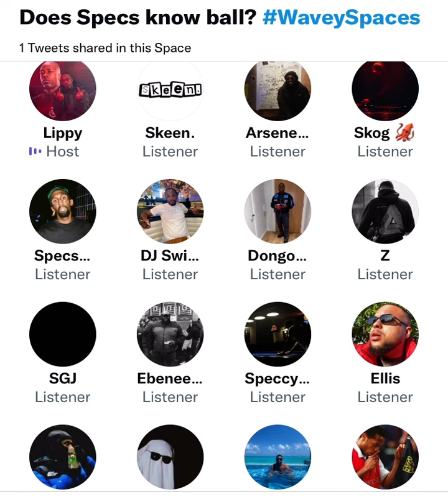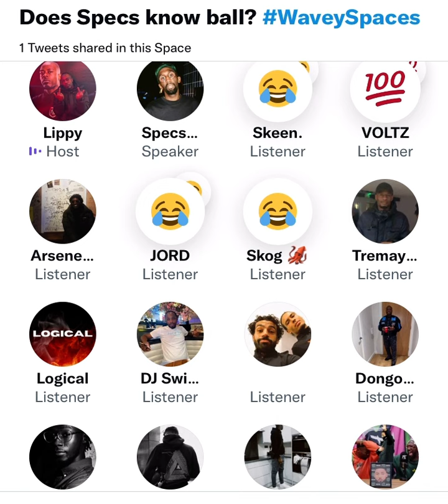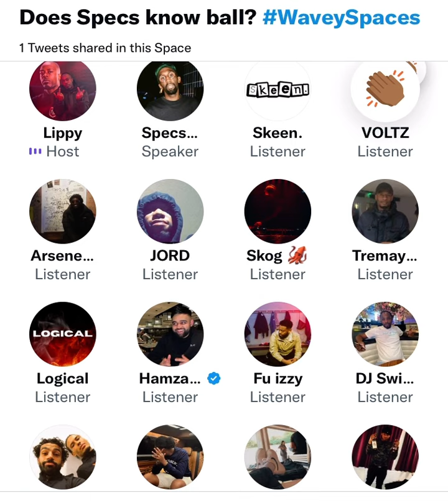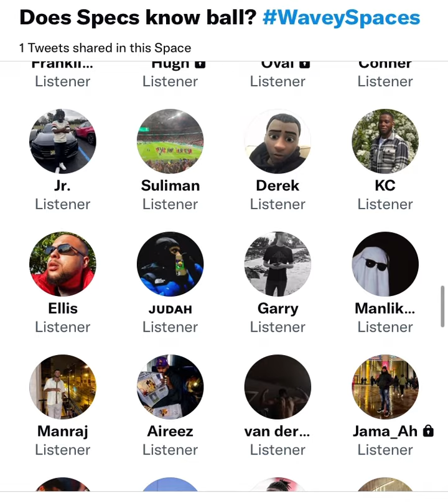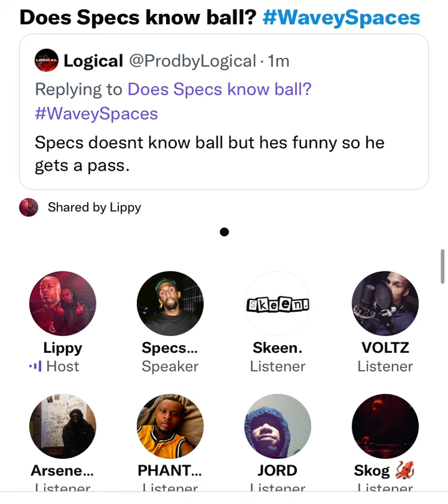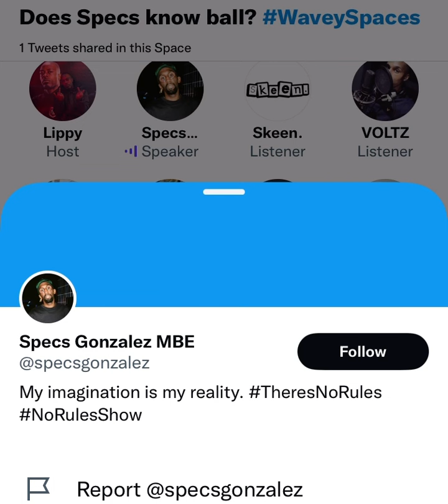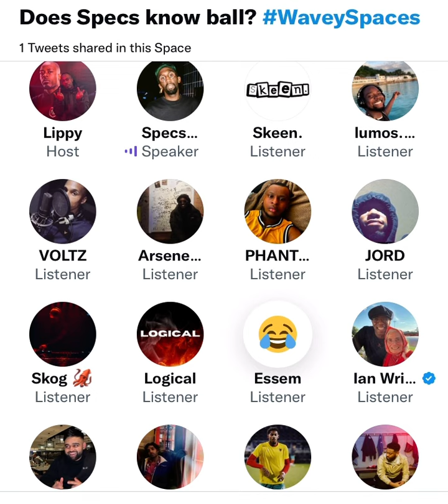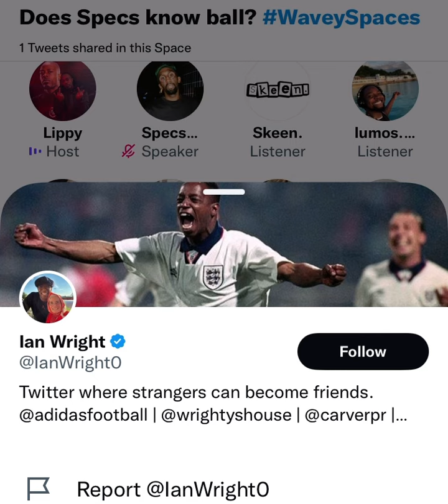LIPPY VS SPECS GONZALEZ - WHO KNOWS BALL!? IAN WRIGHT LISTENS IN!? 😳⚠️